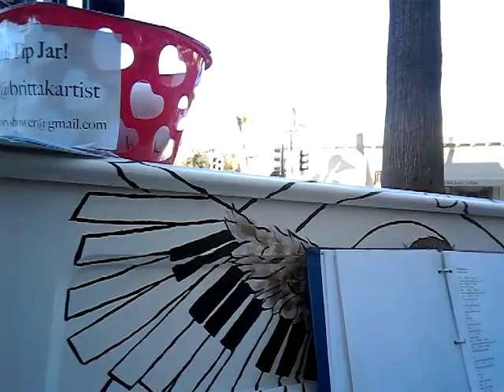Santa Barbara, Street performance by Brittany K- famous singer and songwriter! CA